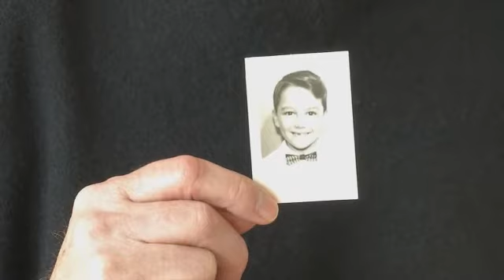Archdiocese Hands Over Sexual Abuse Documents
A public apology is coming from the Archdiocese of Chicago as thousands of documents detailing sexual abuse claims against Illinois priests are released.